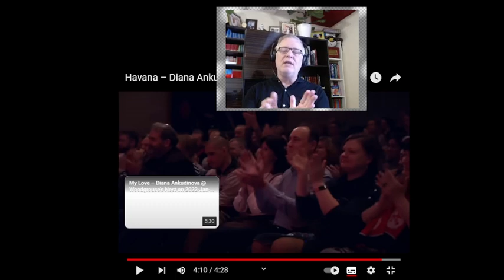C-C Euro Pop Music -Diana Ankudinova Havanna (LIVE) - Cover Song.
This is a channel that involved bringing all genres of pop music from around Europe and the rest of the world  onto my channel. The purpose is to prove that these unknown artists and performers are the best the world has to offer and deserves to be listened to . I translate each video into 32 languages for you all to enjoy the lyrics and my reactions.
The intent of my channel is to prove the music industry is alive and kicking, not dead.

Apr 22, 2023
Diana Ankudinova performed the song "Havana" at her concert in November 2022. It was the first concert with the participation of the group "DA!".

Director - Artem Datsky
Sound engineer - Valery Zelyanin
Text and Music - Adam Feeney, Ali Tamposi, Andrew Watt, Brian Lee, Brittany Hazzard, Camila Cabello, Geoffrey Williams, Kaan Günesberk, Leah Bell, Pharrell Williams

YOUTUBE Shorts –

YOUTUBE Life –

 / dianaankudinovalife
YOUTUBE Junior –

Привет
Гавана, ох на-на (ауу)
Половина моего сердца в Гаване, ох на-на (ауу, ауу)
Он отвез меня обратно в Восточную Атланту, на-на-на, ах
О, но мое сердце в Гаване (ауу)
Что-то есть в его манерах (ага)
Гавана, у-на-на (у)
Он не подходил с этим "как дела?" (Эм-м-м)
Когда он вошел в комнату
Он сказал, что есть много девушек, с которыми я могу заниматься (э-э)
Но я не могу без тебя
Я узнал его навсегда за минуту (эй)
В ту летнюю ночь в июне
И папа говорит, что в нем мало (э-э)
Он заставил меня чувствовать себя как ...
Ох, ох-ох-ох-ох-ох-ох-ох (ауу)
Я знал это, когда встретил его (ауу), я любил его, когда оставил его
У меня такое чувство, ох, ох-ох-ох-ох-ох-ох-ох
И тогда я должен был сказать ему, что мне нужно идти
О-на-на-на-на-на (Ву)
Гавана, ох на-на (ауу, ауу)
Он отвез меня обратно в Восточную Атланту, на-на-на (угу)
Мое сердце в Гаване (ауу)
Гавана, ох-на-на
Джеффри, только что закончил, только что в кампусе, ммм
Свежий из Восточной Атланты без манер, черт возьми (свежий из Восточной Атланты)
Ударь ее бампер, как пробку
Эй, я быстро заплатил этой девушке, как дядя Сэм (вот, пожалуйста, ауу)
Верни это на меня (поддержи это)
Шоути жаждет меня, ешь меня (меня)
Она ждала меня (тогда что?)
Shawty cakin 'на мне, получил бекон на мне (подожди)
Это история в процессе создания на мне (на мне)
В упор, с близкого расстояния, что B
Если это стоит миллион, это я (это я)
Я получаю мулу, детка
Половина моего сердца в Гаване, о-о-о-о (о, ауу, ауу)
Он отвез меня обратно (угу) в Восточную Атланту, на-на-на (о, нет)
Гавана, ох-на-на
О-на-на, о-на-на-на (о-о-о-о-о-о-о-о)
Верни меня назад, назад, назад, как...
О-на-на, о-на-на-на (да, детка)
О-на-на, о-на-на-на (да, да)
Верни меня назад, назад, назад
Эй, эй
Ох, ох-ох-ох-ох-ох-ох-ох (эй)
Ох, ох-ох-ох-ох-ох-ох-ох (эй)
Верни меня в мою Гавану
Гавана, ох на-на (эй)
Половина моего сердца в Гаване, о, на-на (о, да)
Он отвез меня обратно в Восточную Атланту, (ауу, ауу) на-на-на
О, но мое сердце в Гаване
Гавана, ох-на-на
Ага
О, на-на-на (о, на, да)
О, на-на-на
О, на-на-на (нет, нет, нет, верни меня)
О, на-на-на
Гавана, ох-на-на